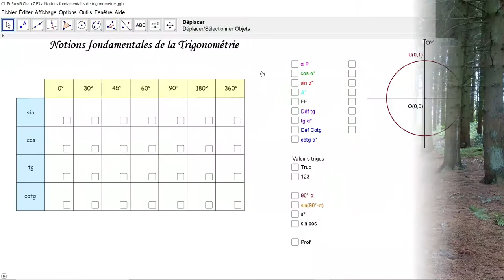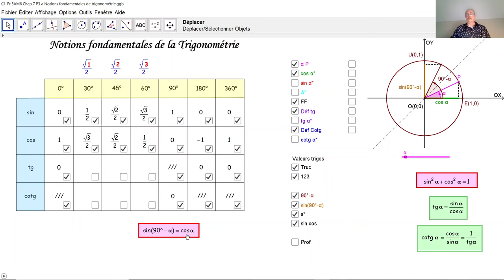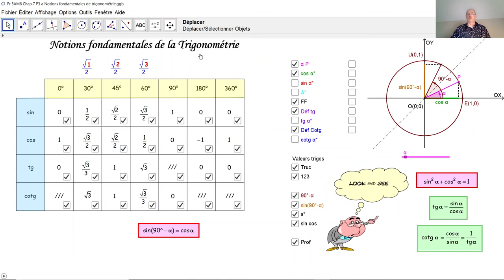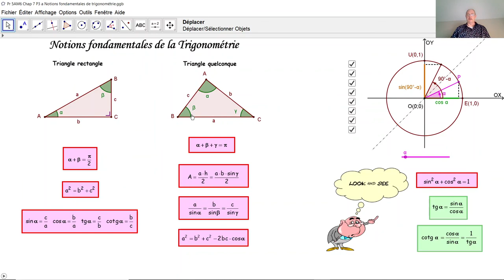Notions fondamentales de la trigonométrie F5026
F5026  Rappels des notions fondamentales de la trigonométrie. Le cercle trigonométrique: sinus, cosinus, tangente et cotangente. Trigonométrie dans un triangle rectangle. Trigonométrie dans un triangle quelconque: aire, loi des sinus et loi des cosinus.